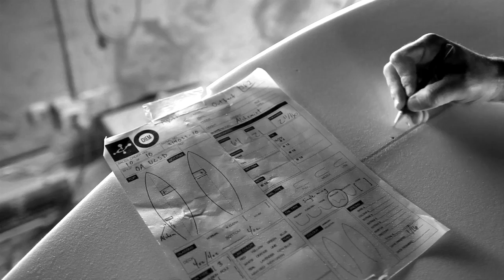The Tomorrows People HD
A visual expedition thru the many facets of Chemistry. Since our beginning, we have always taken pride in staying original by showcasing what makes us who we are. Never ones to follow the trends, take the retro path, or bite others style. We keep moving into the future our way. We are The Tomorrows People.…